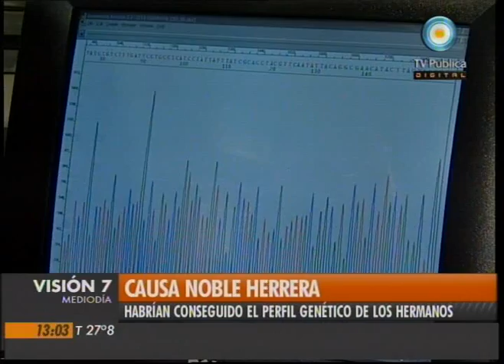Visión Siete: ADN de los hermanos Noble Herrera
Se habrían obtenido los perfiles genéticos de Marcela y Felipe Noble Herrera. Desde el hospital Durand. Entrevista a Alan Iud, abogado de Abuelas de Plaza de Mayo. Emitido por Visión Siete, noticiero de la TV Pública argentina, el viernes 19 de noviembre de 2010.